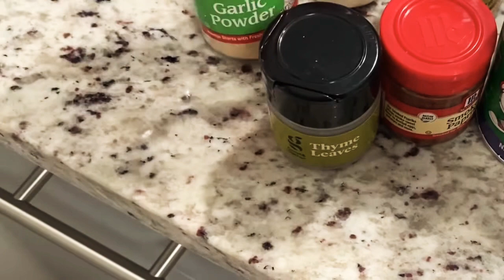COOK WITH ME | QUICK & EASY SALMON CAKES | SALMON CROQUETTES | SALMON CAKES RECIPE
Hey Buzzin Beauties! 🐝

Tonight I’m making Salmon cakes & thought I would let you guys in on some of my recipe secrets & tips! Enjoy!

**Ingredients you’ll need:

•Mayo
•Red & green pepper
•Onion
•Salmon or Salmon cans
•Eggs
•Ritz crackers (original)

**Sauce ingredients:
•Horseradish mustard
•Dijon mustard
•Relish (sweet)
•Honey
•Ketchup
•Mayo

(Seasonings of your choice)

**FOLLOW ME ON ALL SOCIAL MEDIA PLATFORMS:

(Food) @RECIPESBYBIANCAB